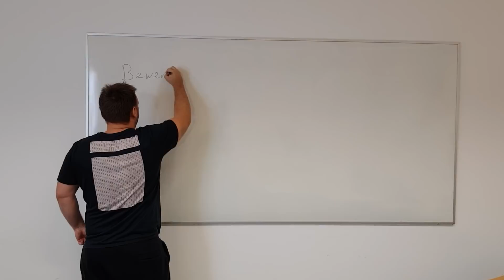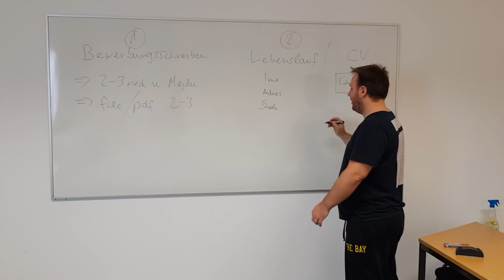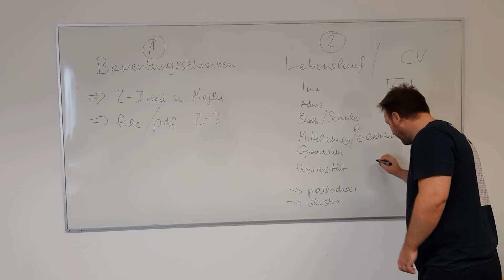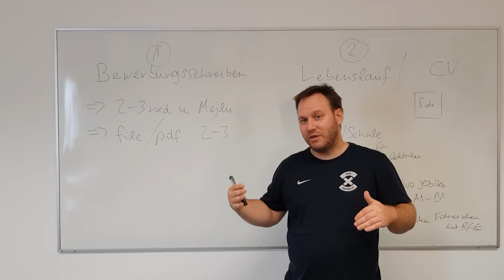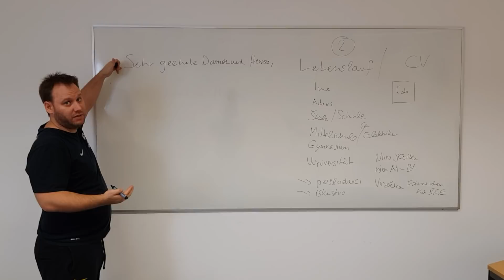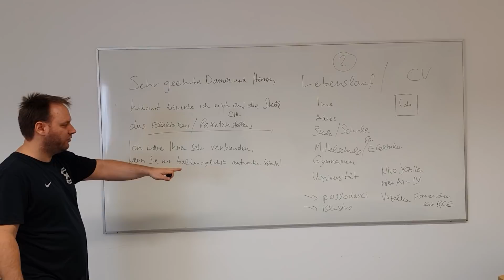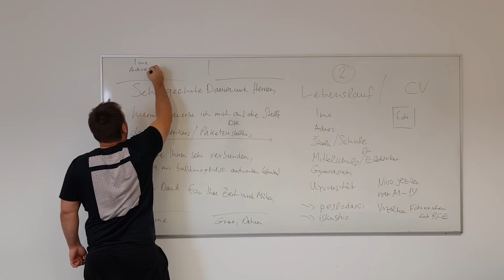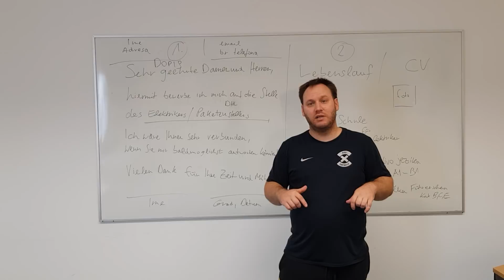Slikovito objasnjeno - Bewerbungsschreiben und Lebenslauf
Hvala lijepa!

U ovom videu objasnjavam dvije kljucne komponente molbe za posao:

Bewerbungsschreiben - kratki dopis, u dva tri reda, gdje objasnjavate za koji posao i u kojoj firmi aplicirate.

Lebenslauf - zivotopis u kome napisete sve vase detalje i podatke: ime, adresu skolovanje, najvisu diplomu, kvalifikacije na kompjuteru, jezike, vozacke itd.td.

Sliku mozete napraviti mobitelom ispred bijelog zida.

Posto mi YT ne odobrava da objavim kartu za link ovde slijedi link formulara za Cv/Lebenslauf: